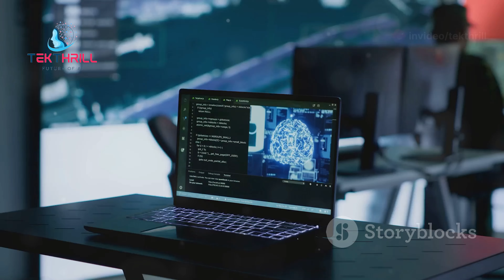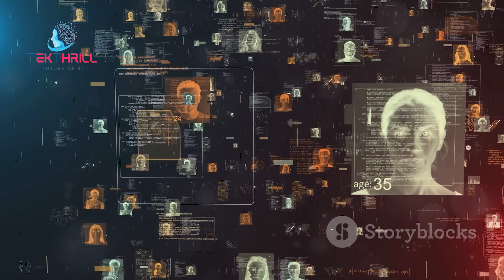Future-Proof Your Career! 💼🤖 How to Prepare for the AI Revolution AI FutureOfWork Part 2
As AI continues to advance, it's essential for workers to develop new skills and adapt to the changing job market. In this video, we'll explore the importance of upskilling and reskilling in the age of AI.
Identifying Emerging Skills:

We'll discuss the skills that will be in high demand in the AI-driven economy, such as data analysis, machine learning, and AI ethics.
Online Courses and Certifications:

There are numerous online courses and certifications available to help workers acquire new skills. We'll recommend some of the best resources for upskilling and reskilling.
Corporate Training Programs:

Many companies are investing in training programs to help their employees develop the skills they need to succeed in the AI era. We'll discuss the benefits of corporate training programs and how to find the right one for you.
Lifelong Learning:

In the age of AI, lifelong learning is more important than ever. We'll discuss the importance of staying curious, adaptable, and committed to continuous learning.
Conclusion:

As we conclude, it's clear that upskilling and reskilling are essential for navigating the future of work. By investing in your education and developing new skills, you can prepare yourself for the challenges and opportunities presented by AI.